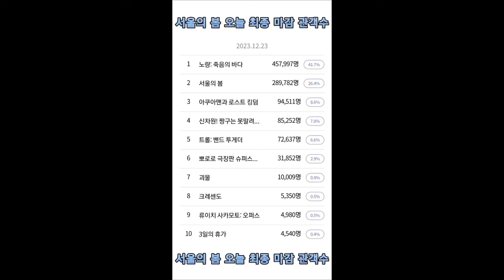서울의 봄 오늘 최종 마감 관객수